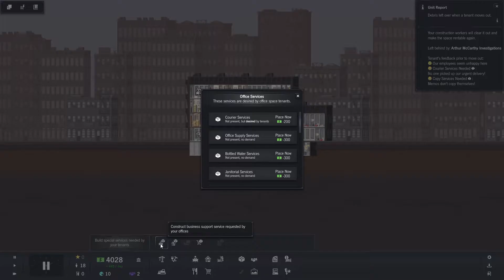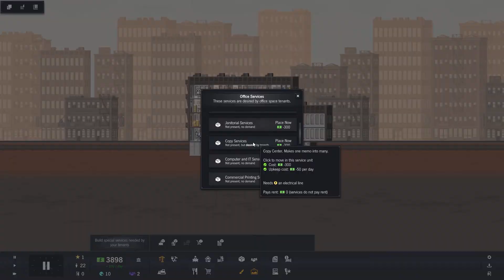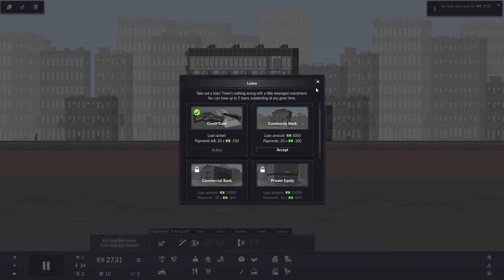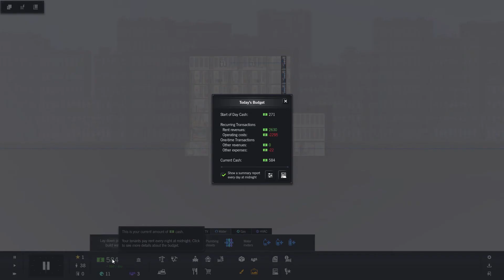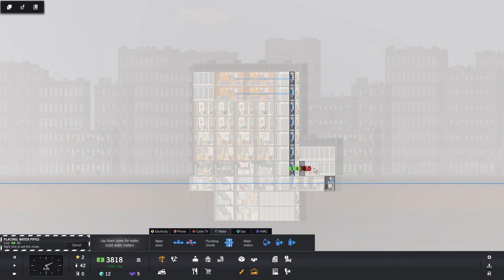Getting our residents - Project Highrise 2021 - 02 - Hindi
In this video we shall be expanding the building and getting our residents. We also loose some tenants as we failed to provide facilities.